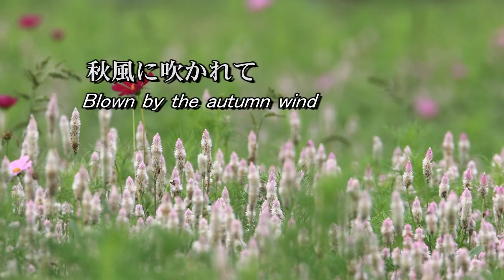秋風に吹かれて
秋の花とノビタキ